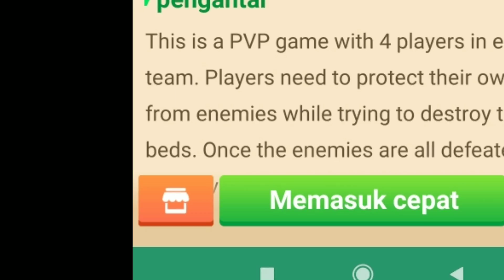Trolling Noob With 1 BLOCK In Bedwars (Blockman Go Blocky Mods)